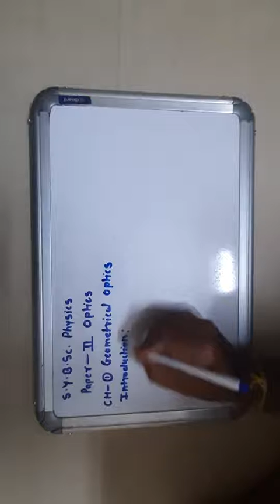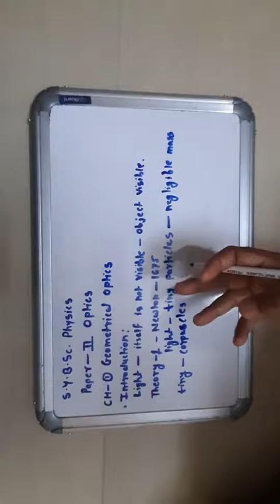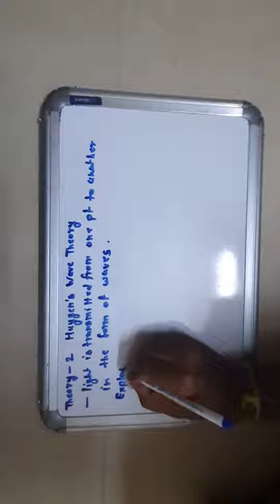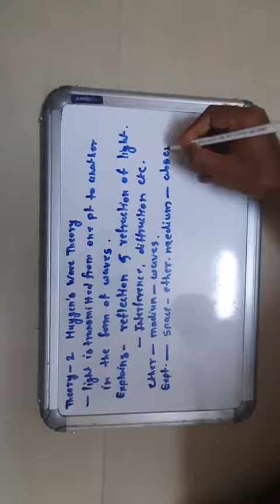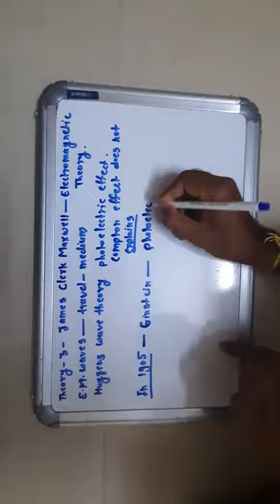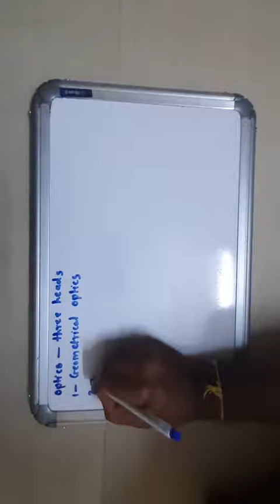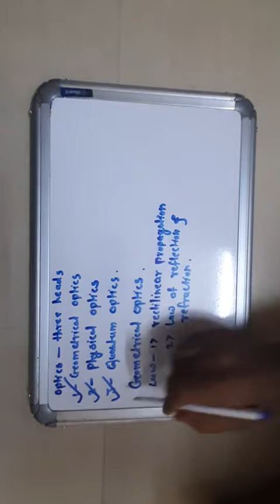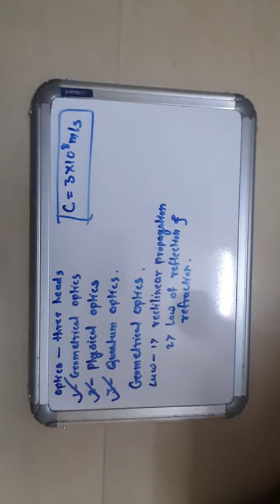Geometrical Optics Introduction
SYBSc Physics  II